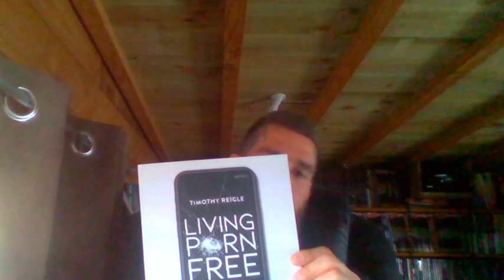Answers to some interesting questions. Am I Anti-Gay?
I'm answering justified questions in regards to my past and present.